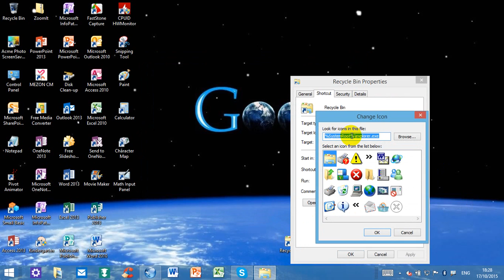How to pin Recycle Bin to taskbar on Windows 8.1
Did you know that you can pin Recycle Bin to taskbar? Just watch this video and you will see how easy it is!
Copy this:%SystemRoot%\explorer.exe shell:RecycleBinFolder